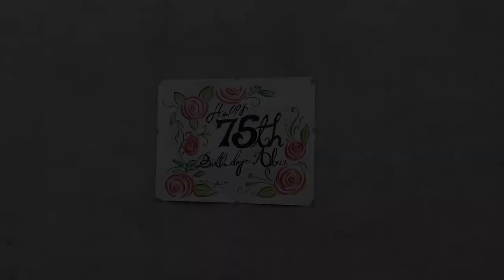Abu k hui diamond jubilee complete 🐣🎂🎉happybirthday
birthday cards for your love onces 🌈📱